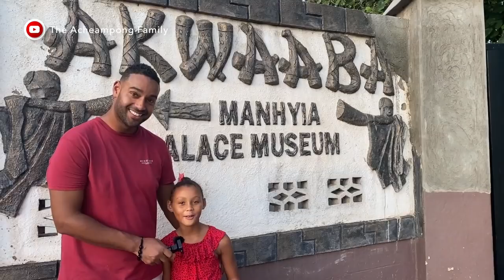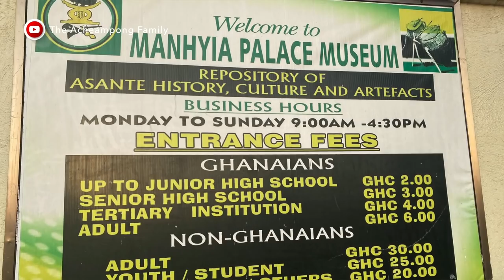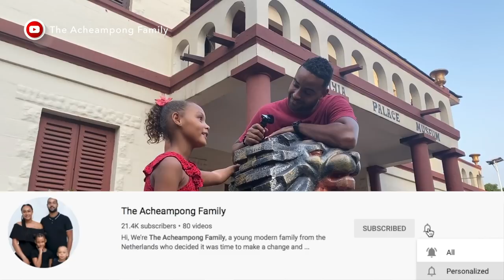VISIT TO THE MANHYIA PALACE THE PLACE OF KINGS & QUEENS | ASHANTI’S ARE ROYAL 🇬🇭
In this video Kevin and Sophie-Jane visit the Manhyia Palace Museum . Where they learn about the rich culture of the Asante (Ashanti) kingdom in Ghana. And find out they are actually Kings & Queens !

VISIT TO THE MANHYIA PALACE THE PLACE OF KINGS & QUEENS | AHSANTI'S ARE ROYAL  🇬🇭